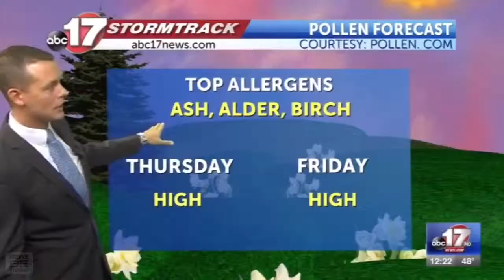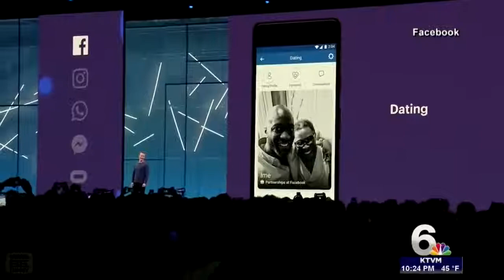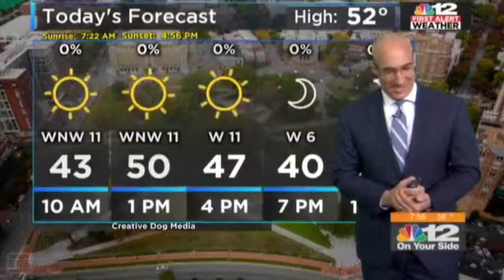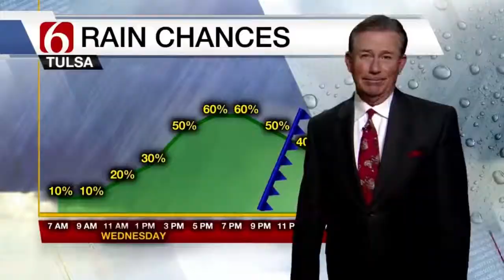2019 Best Animal News Bloopers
TOP 2019 ANIMAL BLOOPERS!! MUST WATCH!! SUPER FUNNY!!